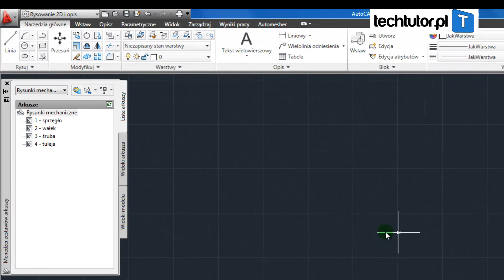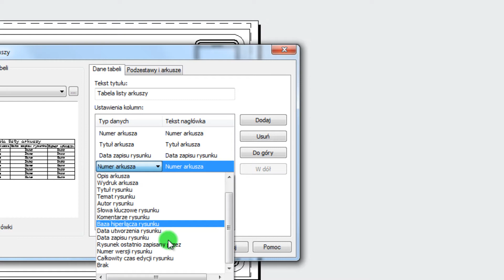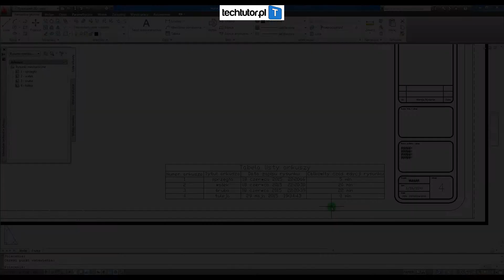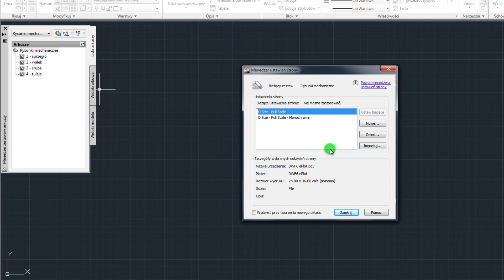AutoCAD - Zestawy arkuszy cz.2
W tym filmie instruktażowym dowiesz się:
- jak wykonać zestawienie arkuszy zawarte w tabeli (generowane automatycznie)
- jak wydrukować cały zestaw arkuszy
- jak zmienić ustawienia wydruku